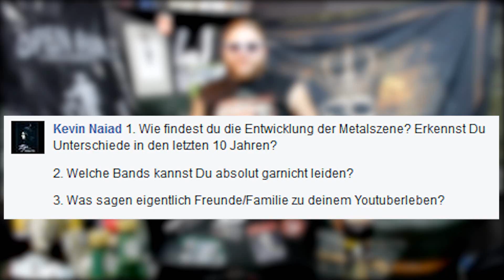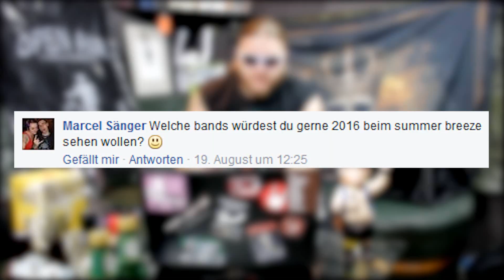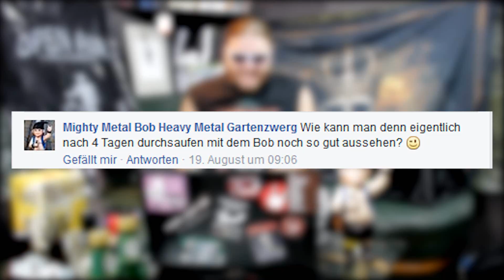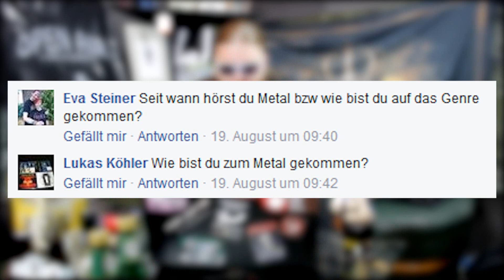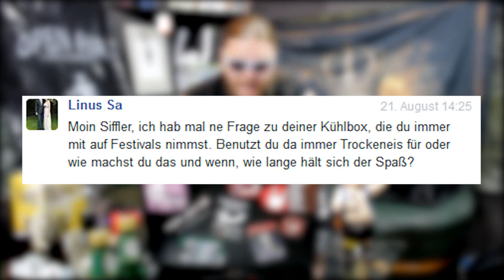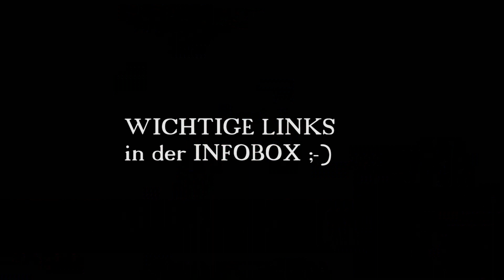DIE entwicklung der METALSZENE? | FestivalGuru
Ihr habt mir Fragen gestellt und hier sind die Antworten die ich für euch dazu habe! Stellt mehr Fragen wenn Ihr noch so ein FAQ Video wollt!

WER DAS LIEST SCHREIBT EINFACH